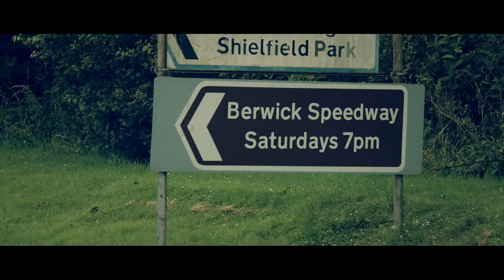Berwick Bandits Speedway : 2018 Documentary Promo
Berwick Bandits / Speedway

A short film produced ahead of a planned 2018 Season Documentary about Berwick Bandits.